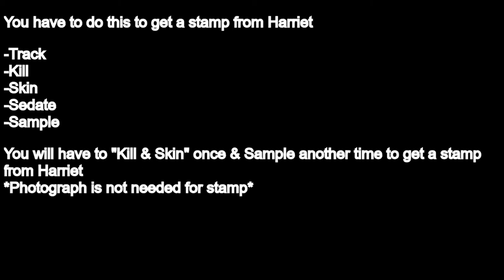Legendary Banded Gator - Red Dead Online (Guide)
A simple guide on How to Kill/Sample Legendary Banded Gator in Red Dead Online.

If you want to sample shorts in this video feel free to make but make sure to credit my YouTube Channel. Thank you ❤️

You need to have Naturalist Role for this & some of the Legendary Animals

Some of the Legendary Animals unlocks as you rank up in Naturalist Role

If you find helpfull share with your new red dead online friends.